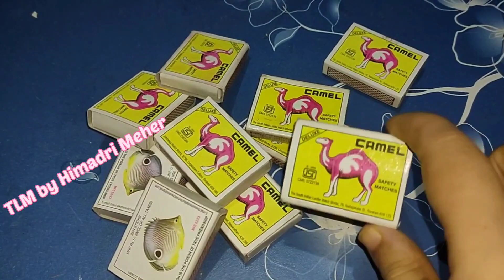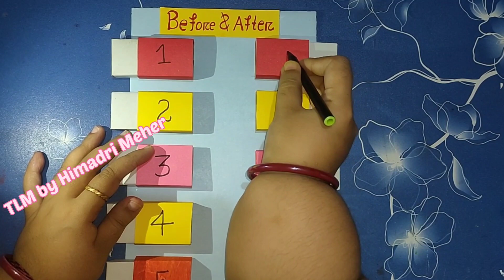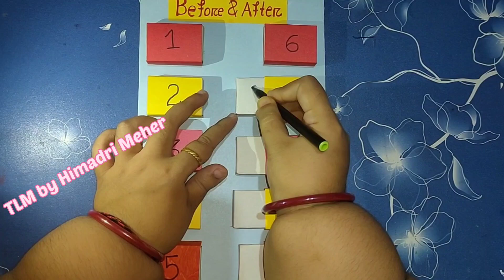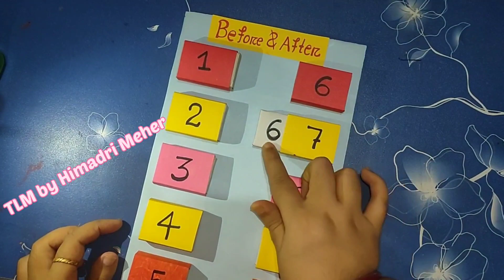Before and after Numbers TLM#Flntlm#fln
Before and after Numbers numberstlm easytlm handmadetlm tlmideas tlms numberstlmforkids kidsvideo kidstlm prinaryclass primaryschool primaryclasstlm besttlm papercardcraft papertlm tlmideas tlmeasypainting kidsvideo kidsdrawing studentsactivity studentsdrawing govermentschool surabhi best drawing surabhi easy drawingThis video is all about classroom teaching in Odisha Government Primary school. Learning with the help of different activities is my priority. I love teaching. Do support me & motivate me🙏💕
Odisha
Government
school Government school
Education
Education minister
OTV
Minister
Naveen Patnaik